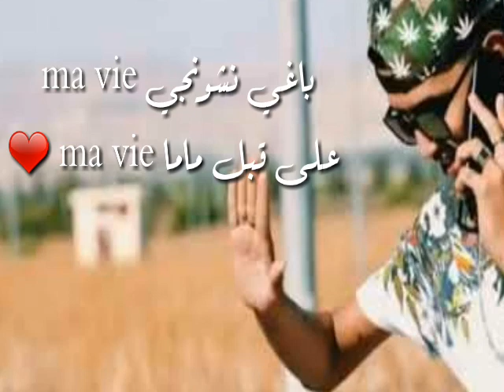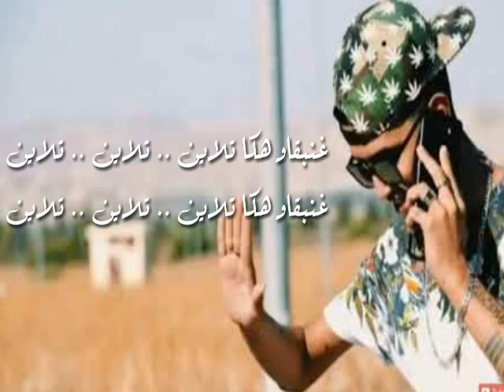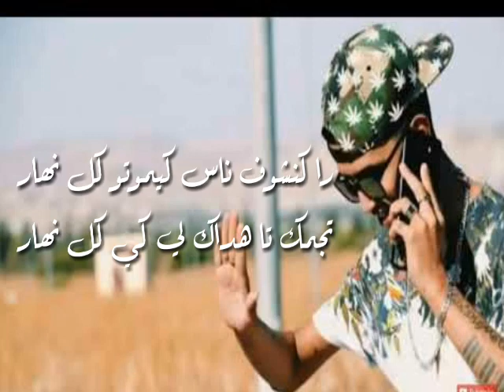TFLOW - ✪ TALAYN ✪ ( Lyrics - الكلمات )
T-flow | M.M.B | Ft. Viper
T-flow Ft. Youss45 & Fox Flow / LIVE sur scéne BOUJLOUD
T-flow - We Are The Kings Of Rap - Ft. Fox Flow
T-flow Ft. Bla Smiya | HORS LIGNE | Explicit
T-flow - LWE9T | الوقت - Ft. Mr Youss
MB1 Clash MR CRAZY !! عــاجل : شـاهـد ماذا قــال امبي وان ل مستر كريزي ( عثمــان عتيق )
T-flow | SMOKING | x Fox Flow Ft. Abra Man
T-flow - LOADING - Ft. Shayfeen
YOUSS45 | Bla Kdoub | Ft. Mehdi Mister Fayfa
T-flow | L9A3IDA ( V2 ) | Ft. Youss45 ( CLASH RABAT DC , 7liwa )
T-flow | CHI NHAR | Ft. Youss45
T-flow | LA GUERRE - الحرب | Ft. Fox Flow x Zanzan ( CLASH 7LIWA )
T-flow x Youss45 | L'OPÉRATION | Ft. ZANZAN x MADARA
T-FLOW & Youss45 ft. Mc Tarik - L9wada dial Fés [Officiel Video 2016]
Teaser Clip Le Projet-T ( Dizzy DROS ft. KOMY ft. H-Name ft. Sa3er Man)
YOUSS45 - BOUHDI [OFFICIEL MUSIC VIDEO] 2016
Small X - YEDKOM FIH [Officiel Music Audio] Explicit
Small X - YDF [OFFICIEL MUSIC AUDIO] Explicit
Produced arranged and mixed by XCEP
Recorded at Omega
7liwa - 77 Ft. 7-TOUN ,Thewind
Nizzy Bee CLASH. Mobydick (Lmoutchou) RAP MAROC 2016
06 - YOUSS45 - Ana_Lfenan - TRUTH SMILING Mixtape
YOUSS45 - Ana_Lfenan - TRUTH SMILING Mixtape
01 - YOUSS45 - INTRO - TRUTH SMILING Mixtape
02 - YOUSS45 - 3emri Makent Zwin - TRUTH SMILING Mixtape
03 - YOUSS45 - ANA W SAHBI - TRUTH SMILING Mixtape
06 - YOUSS45 - ANA LFNAN - TRUTH SMILING Mixtape
04 - YOUSS45 - BOUREZZA WELD LBLAD - TRUTH SMILING Mixtape
YOUSS45 - DARNI KHATRI (Freestyle) 2016
T-FLOW ''ANA W DRARI'' feat YOUSS45
T-FLOW - BRM CH3L KMI (Offciel Clip Video) 2016
T-FLOW - BRM CH3L KMI
T-flow BRM CH3L KMI . Le 22 / 5 / 2k16 , Comming Soon
T-Flow - "BOSS TANA" Feat. Fox Flow
MR CRAZY - "KHOROTO" Clash. 7-TOUN, Spoo Pow, Dizzy DROS
T-Flow - "The End" - [OFFICIAL AUDIO]
T-FLOW - " YA MA GHI 3LIK NKABER " - [OFFICIAL AUDIO]
T-Flow - "RAP GOD" Feat. Ddamar
YOUSS45 - " The Truth Of Smiling" ( Freestyle )
T-Flow - "DHER ELMEHRAZ" INSTRUMENTAL
T-flow , DHER ELMEHRAZ
T-flow - SORRY MAMA ( V2 )
T-flow - Chwiya 90's ( Freestyle )
T-flow | Monalisa | Ft. Youss45
Dizzy DROS CLASH
Tflow Clash
MONS Clash
7-toun
SPOO POW
L'3ISSABA MUZIK ( Sa3er Man x Proof G killah) - 2.F.M.1 [Official Music Video 2016 ]
Ach Man - Weld L'hay - ( Official Music Video )
L'Morphine - Ay9ona
MB1 CLASH DIZZY DROS
mbONE clash Dizzy DROS
THE PROF CEZAR - MRAD
Zina Daoudia - La Wahed Wala Million (EXCLUSIVE Lyric Clip) | زينة الداودية - لا واحد ولا مليون
Cravata - Saint Valentin ♥ ( Vine ) | كرافاطا - عيد الحب
MR CRAZY - KHOROTO [ LAGUERRVIE TAPE ]
T-flow ''3chrani W Tol Lil'' (Officiel Music) 2016
T-flow , DHER ELMEHRAZ
Dizzy DROS CLASH
Tflow Clash
MONS Clash
7-toun
SPOO POW
L'Morphine - Ay9ona
MB1 Clash Dizzy DROS - TEFAYA ( Officiel Music Video ) - MIXTAPE HOOLIGANS
MR CRAZY - NOVA ( x YOLO ) [ LAGUERRVIE TAPE ]
MR CRAZY OFFICIAL
7liwa - 77 Ft. 7-TOUN & THEWIND (Official Music Video)